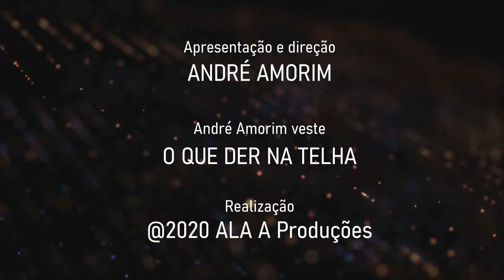Jornal André Amorim - 26/08/2020